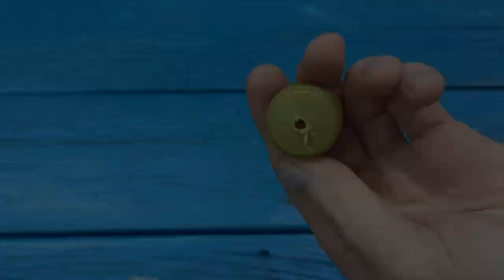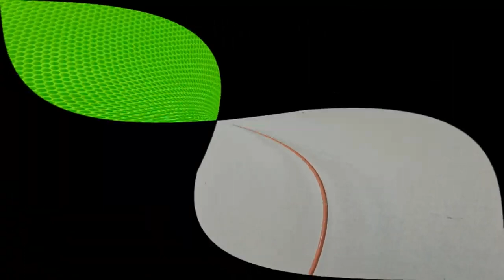The method Surprised the 60-year-old handyman!